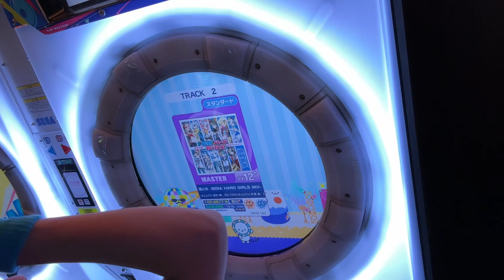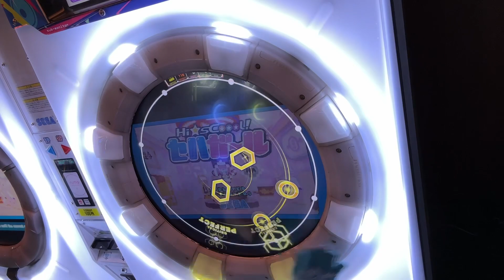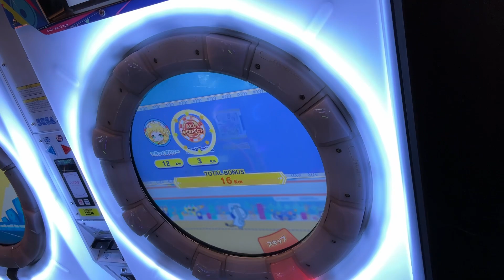若い力 -SEGA HARD GIRLS MIX- AP